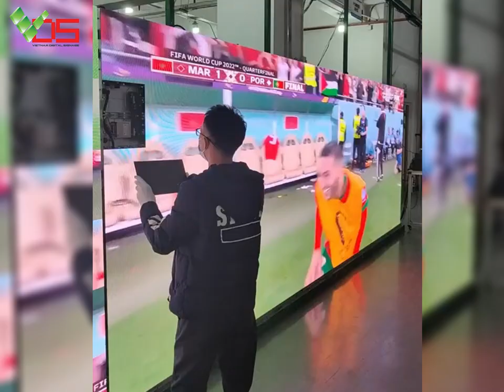[TVC-VDS]MÀN HÌNH LED RẤT CẦN THIẾT CHO MỌI DOANH NGHIỆP